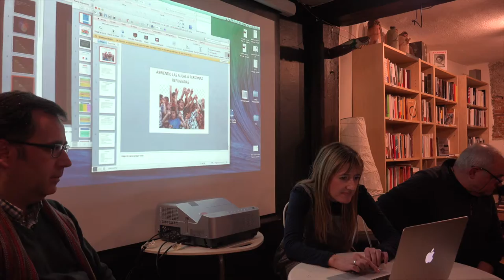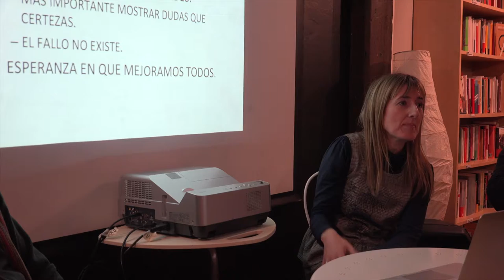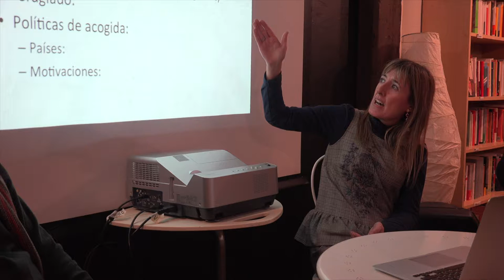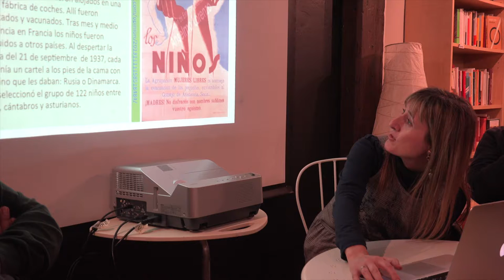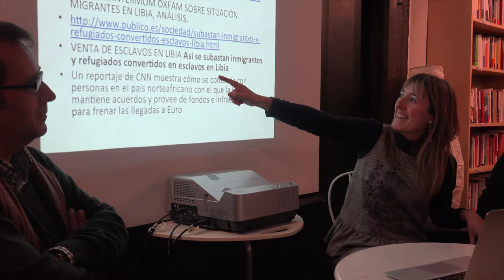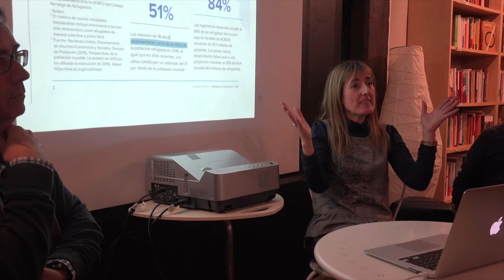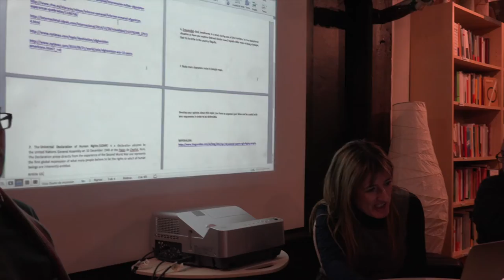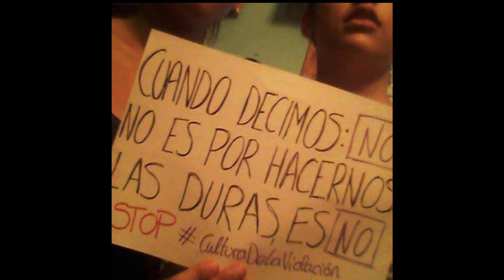II Abriendo las aulas a personas refugiadas. Experiencias educativas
Martes 13 de Febrero del 2018 / 19:30

Nos repetimos, nos repiten hasta la saciedad que la clave está en la educación. En la que no hacemos pero en la que ya están desarrollando algunos colegios, institutos o profesorxs comprometidxs. No se aíslan, se sienten conscientes y responsables de un mundo con cada vez más fronteras pero también más necesidad de abrirlas.
En esta primera cita acompañarán a Pasaje Seguro Cantabria las experiencias del IES Zapatón de Torrelavega y Ángeles Custodios de Santander.